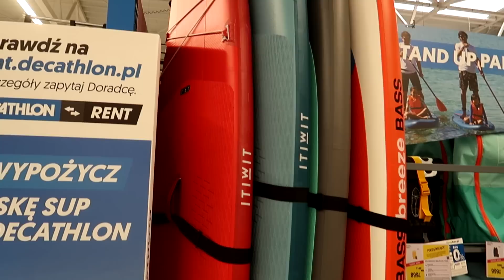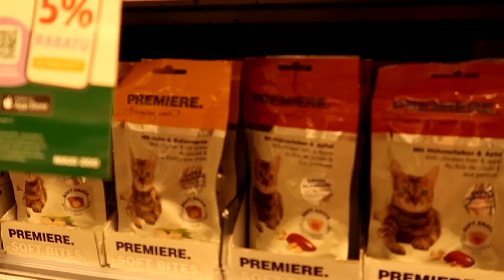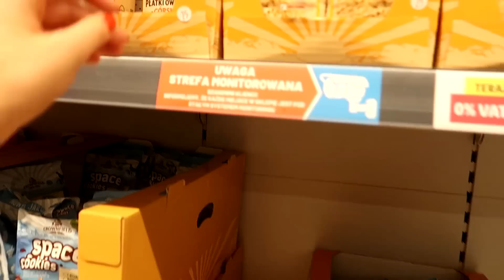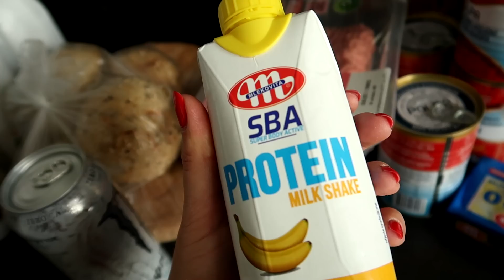CHYBA MAM KACA 💆🏽‍♀️ ZAKUPY DO DOMU 🥗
Hej,